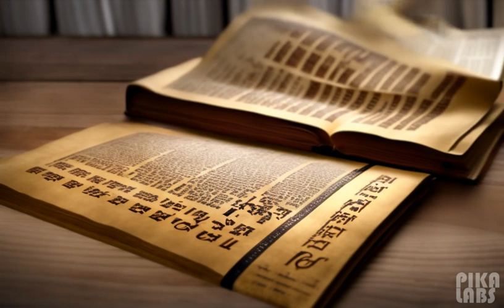Ancient Beauty: Exploring Old Orthodox Biblical Art 📜🎨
Embark on a captivating journey through the exquisite world of Old Orthodox biblical art. Delve into the intricate details and profound symbolism found in these timeless masterpieces that have withstood the test of time.